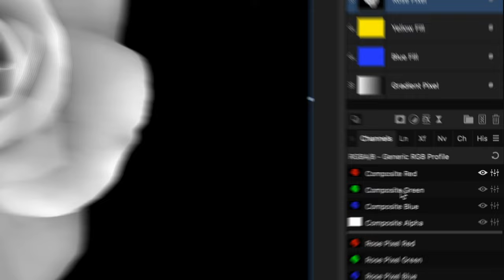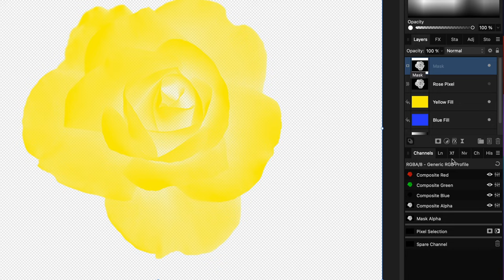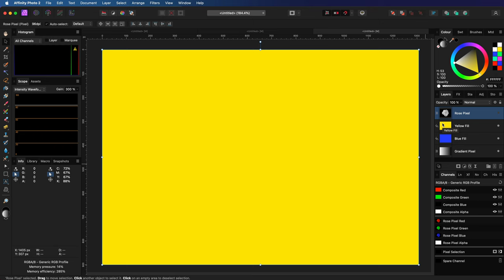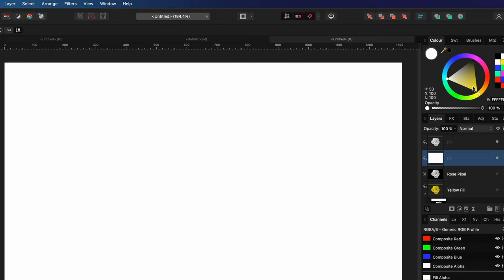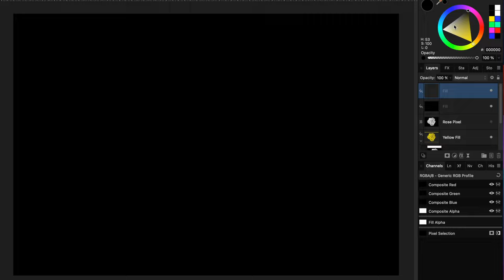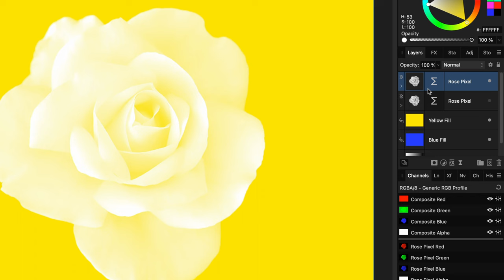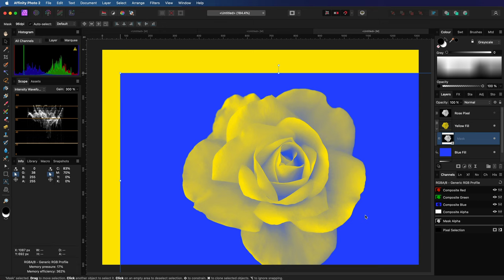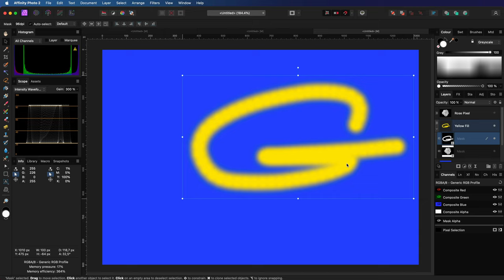Best way to convert a BLACK AND WHITE image to a MASK using Affinity Photo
In this video, i will touch a couple of methods how a greyscale image can be converted to a mask and vice versa when using Affinity Photo.

Besides learning the best way to make a mask out from a b&w image, hopefully you will get some feeling about how the various tools used work.